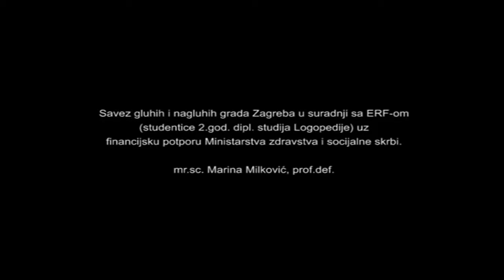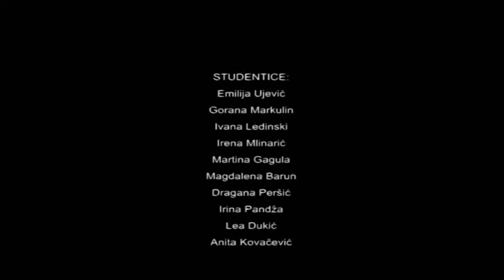Televizija Zapad - Zapadna strana: Justina Krstić Zajc 26.4.2016.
U današnjoj emisiji ugostili smo Justinu Krstić Zajc, tajnicu Udruge gluhih i nagluhih Zagrebačke županije  i tumačicu hrvatskog znakovnog jezika. Krstić Zajc surađuje s Televizijom Zapad u sklopu emisije Iza zida koja je prilagođena gluhim osobama. Razgovarali smo o Udruzi gluhih i nagluhih Zagrebačke županije, o podružnici u  Zaprešiću, o hrvatskom znakovnom jeziku, o problemima, ali i mogućnostima gluhe osobe.